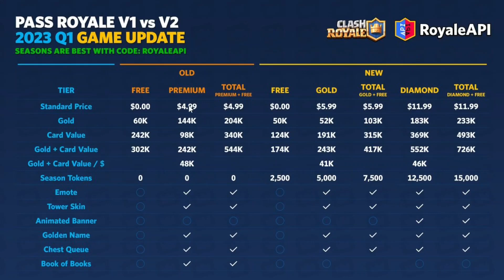why this update REALLY is for LOSERS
Ever since this new update came out just more than a week ago, not only did I find this to be the biggest flop, but so does everybody who plays Clash Royale. While this update has given us some things like the archer-themed season, balance changes, and a hint that a new champion is coming, there are just a lot of problems with this.

Let me know your thoughts on this update in the comment section down below! 👇